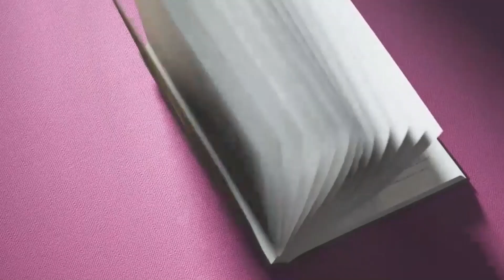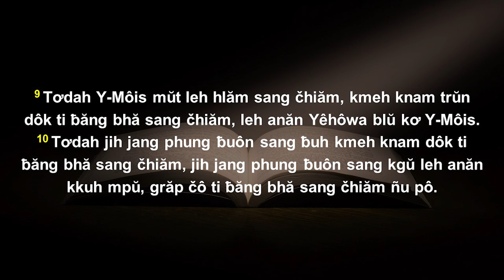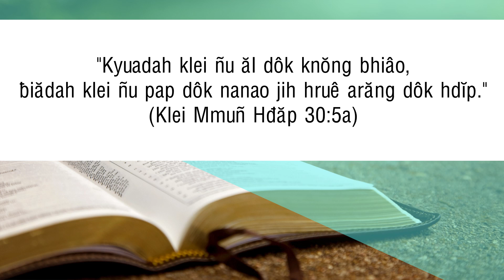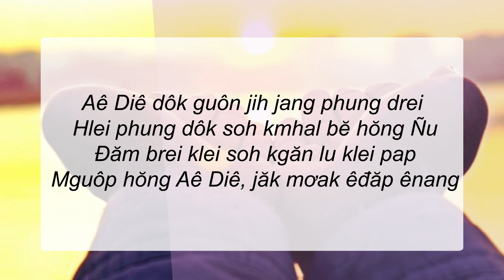28/11/2022 - BHKTHN TIẾNG ÊĐÊ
Hruê 28/11/2022
Wah Lač Hŏng Aê Diê
Klei Aê Diê Blŭ: Klei Kbiă 33:7:10
Êlan kliăng: “Kyuadah klei Ñu ăl dôk knŏng bhiâo, ƀiădah klei Ñu pap dôk nanao jih hruê arăng dôk hdĭp.” (Klei Mmuñ Hđăp 30:5a)